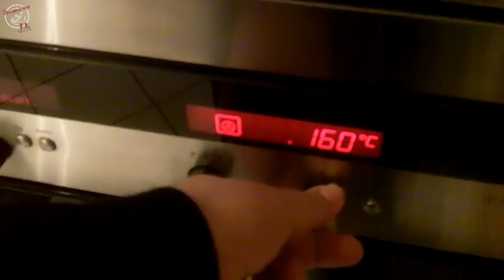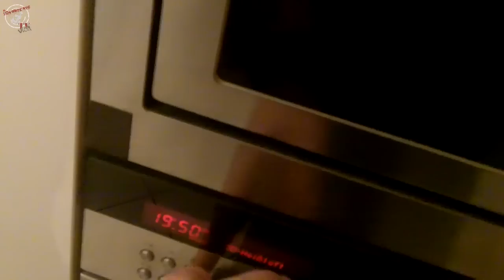Pastinaken-Gratin mit Petersilie und Paranüssen - iceworx.org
Pastinaken-Gratin mit Petersilie und Paranüssen
- ... oder: Es wird wieder gekocht!

Vlog vom 28. Januar 2012

Die CDU-Frauenabteilung aka. Frauenunion hat eine unglückliche Ankürzung "FU!" ... ;D
Nach einem Einkauf, einem leckeren Frühstück kommt dann abends wieder ein leckeres Rezept.

Viel Spaß!

 Rezept: Pastinaken-Gratin mit Petersilie und Paranüssen

Zutaten:
- 600 g Pastinaken
- 100 g Zwiebeln
- 2 EL Olivenöl
- 1 Bund Petersilie
- 30 g Paranüsse
- Kräuter- oder Meersalz
- 0,5 TL Zucker
- Pfeffer
- 4 mittlere Eier
- 2 EL Dijonsenf
- 0,5 l Milch
- 80g geriebener Parmesan
- Butter(für die Form)

Zuerst die Zwiebeln schälen und in feine Würfel schneiden, anschließend die Pastinaken schälen und grob raspeln.
Die Zwiebeln werden im Öl glasig gedünstet. Danach die Temperatur erhöhen und die geraspelten Pastinaken in der Pfanne 2 Min. mit anbraten (Rühren nicht vergessen). Danach aus der Pfanne nehmen und abkühlen lassen.
Inzwischen die Petersilie abbrausen, trocken tupfen und hacken. Von den Paranüssen mit einem Sparschäler feine Flocken oder Späne abziehen, dann mit Salz, Zucker und Pfeffer würzen.
Petersilie und Nüsse unter die abgekühlten Pastinakenraspeln mischen.
Eine feuerfeste Form mit etwas Butter einfetten, die Pastinaken-Nuss-Petersilien-Mischung hineingeben und glatt streichen.
Die Milch, Eier und den Senf verquirlen, ebenfalls mit Salz und Pfeffer würzen, anschließend den Parmesan untermischen.
Die Milch-Eier-Masse über die Pastinaken in der Form gießen und gleichmäßig verteilen.
Das Gratin im 190°C (Umluft 170°) vorgeheizten Ofen auf der mittleren Schine ca. 45 Min. backen.

Viel Spaß und gutes Gelingen beim Nachkochen

Diana & Maik